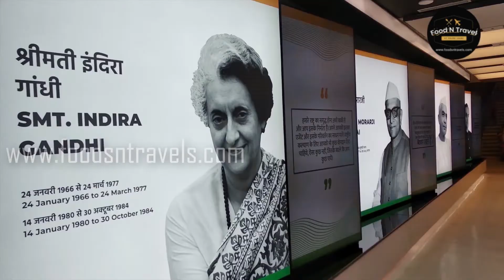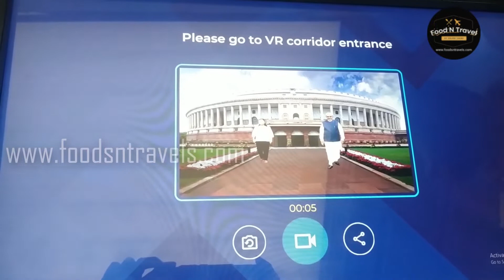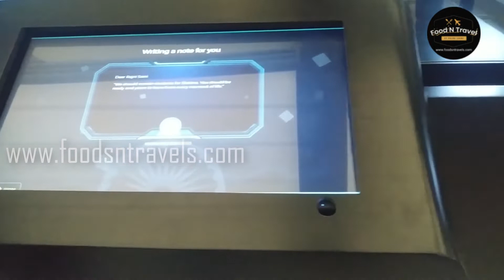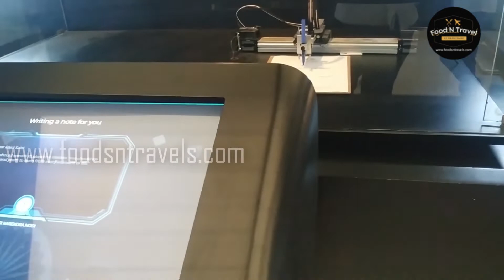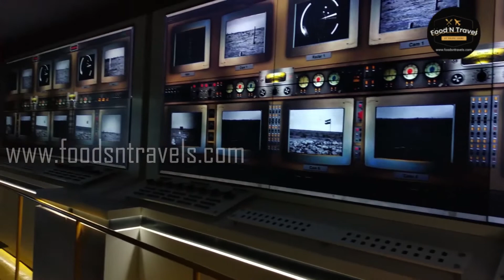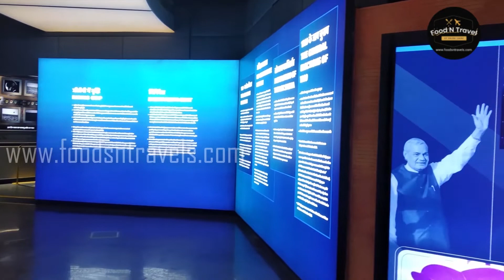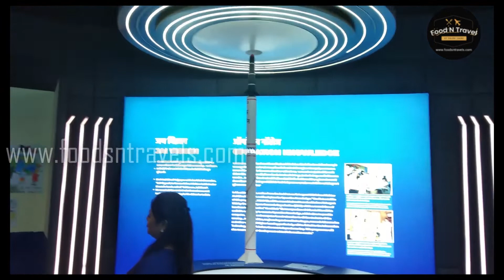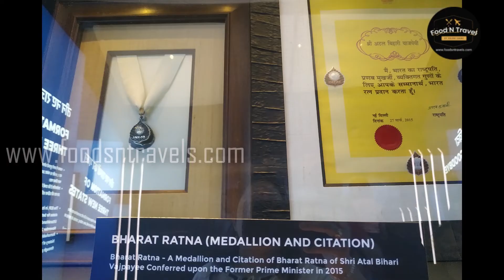Pradhan Mantri Sangrahalaya | India's future projects | New PM Museum Delhi 2022, Teen Murti Marg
@markitmela Ticket price, timings, location, all information | Food N Travel by Rajni Saini
Pradhan mantri sangrahalaya ( pm museum delhi ) a new museum has opened in delhi for public on 14 april 2022. It is a tribute to all the indian prime ministers who have contributed to india's development in 75 years of india's independence. Pm museum is located at teen murti marg in delhi near nehru planeterium & has 2 buildings , one which is the old building of nehru museum delhi and the second building is newly constructed and includes galleries of other prime ministers other than jawahar lal nehru. It is not a boring museum to visit, here you can also have a photo or selfie with your favourite prime minister, take a video while walking with your favourite prime minister, take a helicopter ride into india's future , see time machine of india's achievements in the last 75 years , play many fun games , quizes , test your knowledge on prime ministers , watch a unique light and sound show in the evening and this museum also has many holograms, virtual reality , augmented reality ,audio guide facility, wheelchair facility, smartphone apps and other technology based systems to make this pm museum ( pradhanmantri sangrahalaya ) very unique and not an ordinary museum. Here people from all age groups can come & enjoy in pradhanmantri sangrahalaya (pm museum delhi ). The museum also has a cafe and restaurant where you can have some foods and drinks by paying the charges. Light and sound show is currently not functional but will be opened soon for the public in just a month.

00:00 Highlights
00:10 Intro
00:34 Ticket price
01:34 New Museum Entry
01:53 PM Gallerie
03:12 Freedom and Unity
03:40 Selfie with PM
03:54 Walk with PM
05:00 Helicopter ride/ Bhavishya ki jhalkiya
06:48 PM signed Letter/ Handwriting robot
07:34 Unity /Human chain
07:50 First floor/ all PM brief history
09:19 Opration shakti
10:01 video book
12:03 Attari Border/Kargil yudh
13:05 Exit corridor
15:07 Some Images

List of prime minister of india
1.Jawaharlal Nehru
2.Gulzarilal Nanda (acting)
3.Lal Bahadur Shastriji
4.Indira Gandhi.
5.Morarji Desai
6.Charan Singh
7.Rajiv Gandhi
8.Vishwanath Pratap Singh
9.Chandra Shekhar
10.P.V. Narasimha Rao
11.Atal Bihari Vajpayee
12.H.D. Deve Gowda
13.I.K. Gujral
14.Manmohan Singh
15.Narendra Modi.
Pradhan Mantri Sangrahalaya - PM Museum Delhi 2022 | Inaugurated by Prime Minister Narendra Modi |